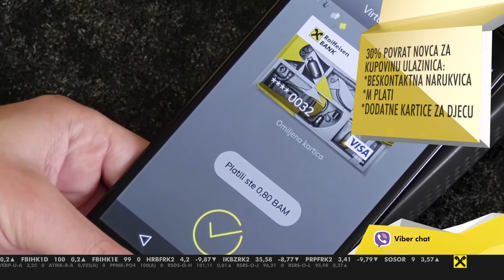Tokom SFF-a brojne pogodnosti za klijente Raiffeisen banke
Raiffeisen banka, kao Generalni sponzor Sarajevo Film Festivala, svake godine za svoje klijente pripremi brojne pogodnosti.

Svi posjetioci Sarajevo Film Festivala koji ulaznice za projekcije filmova kupe korištenjem određenih usluga Raiffeisen banke ostvaruju povrat novca od iznosa kupovine.

Banka će izvršiti povrat novca od 25 posto korisnicima Raiffeisen kartica koji ulaznice kupe putem online e-pay servisa.

Pogodnost povrata iznosa od 30 posto imaju i svi klijenti koji svoje ulaznice kupe korištenjem Raiffeisen beskontaktne narukvice, aplikacije m-plati ili dodatnih kartica za djecu.

Povrat novca će biti izvršen na račune klijenata u toku septembra tekuće godine.